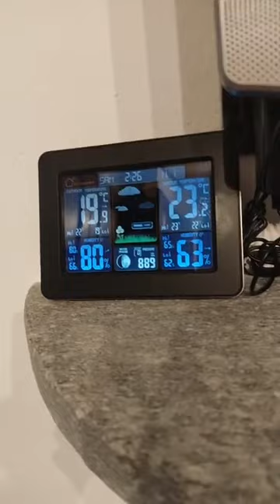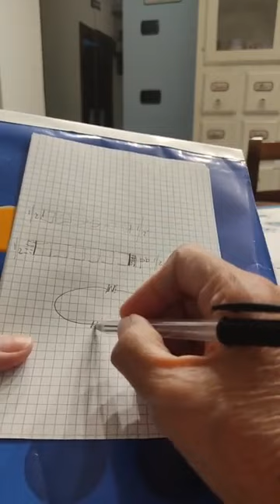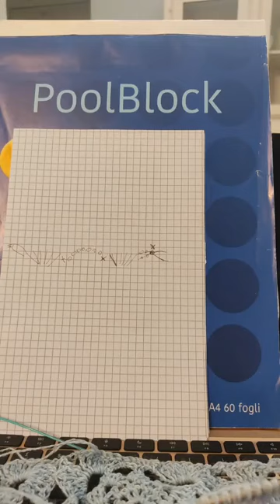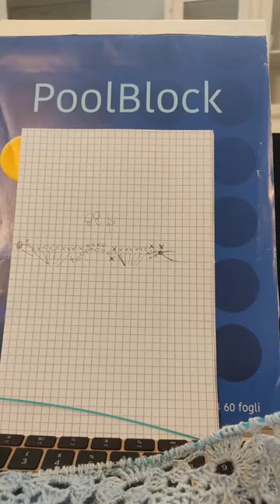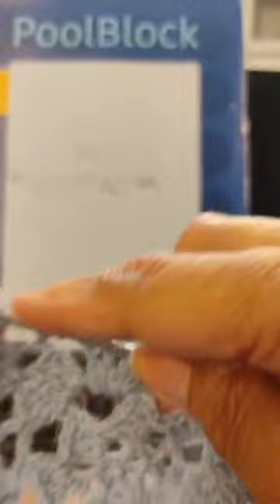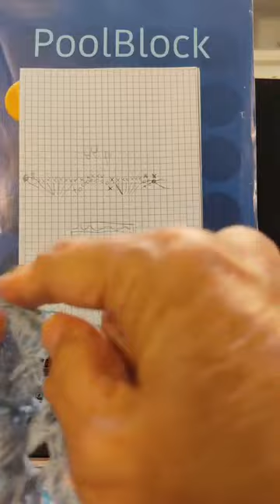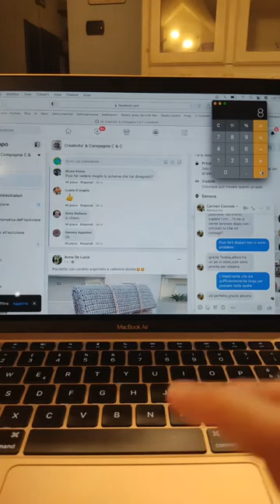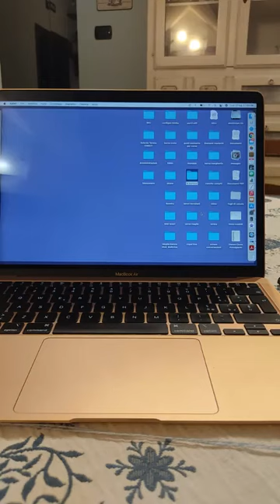Canotta ERSILIA - La ripresa dei punti ai ferri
tutto quello che volete sapere su lavorazioni ai ferri ad uncinetto e bigiotteria